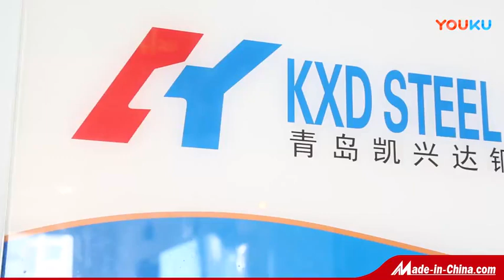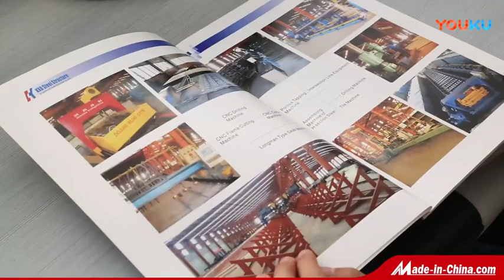Qingdao KXD Steel Structure Co ,Ltd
Qingdao KXD Steel Structure Co.,Ltd, an expert company in designing, supplying and contracting steel building projects has played an important role in the steel structure construction industry.

KXD was established in the year of 2013 with the philosophy “Help More Clients to Realize Their Steel Building Ambitions”. After 5 year’s strive, KXD has gained an irreplaceable reputation by exporting steel structures to more than 80 countries. You will see successful steel structure buildings supplied by KXD in South Africa, Algeria, Nigeria, Malawi, Mauritius, Uganda, Congo, France, Romania and even Costa Rica, Chile and Peru etc. In Year 2017, KXD’s turnover historically reached nearly 10 million USD which has been a milestone for us.

As an enterprising company, KXD’s employees value “Integrity, Creativity, Gratitude and Transcendence” as our core value. We also believe in that KXD’s strength was highlighted on the devotion of our top and professional sales man, design architects and engineers, qualified and partnered network of manufacturers in terms of steel structure & construction materials and good after sale services. For our client, we provide design, detailing, supply and installation works.

Qingdao KXD Steel Structure Co.,Ltd will always be your first choice for your steel building projects!